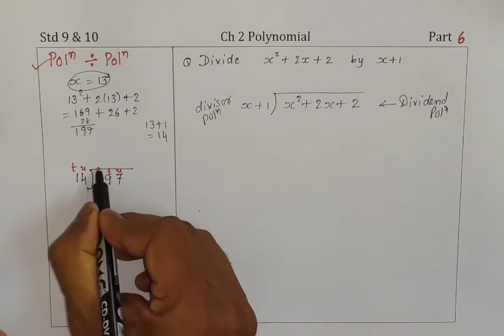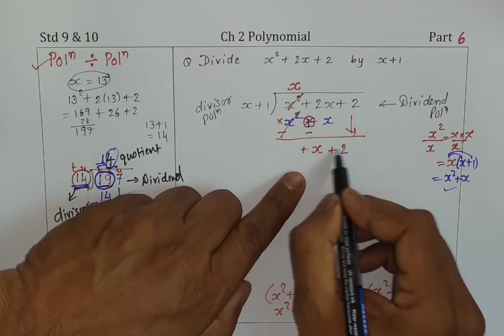Std 9 & 10 Maths Ch 2 Polynomials Part 6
Polynomial whose ZEROS are given & Division of a polynomial by a polynomial